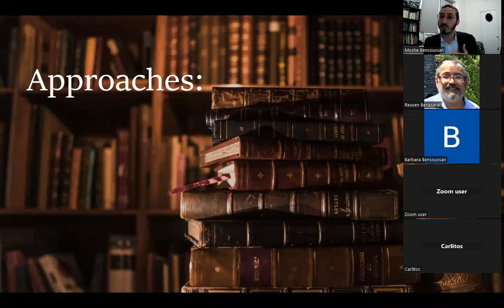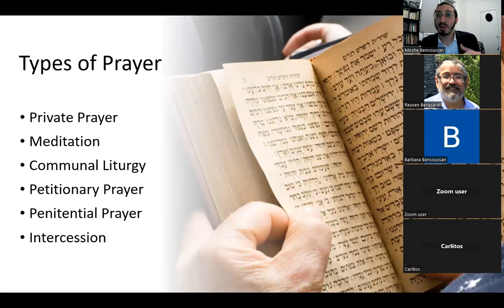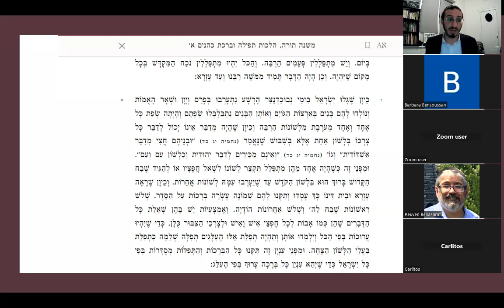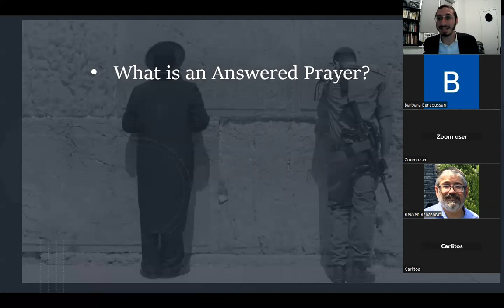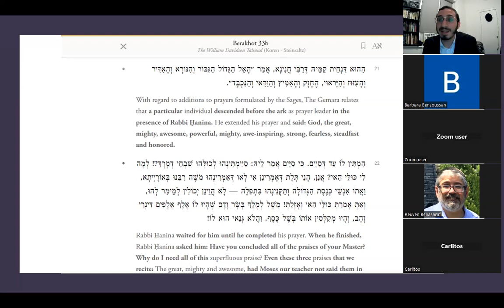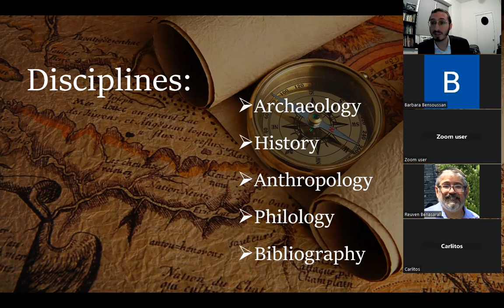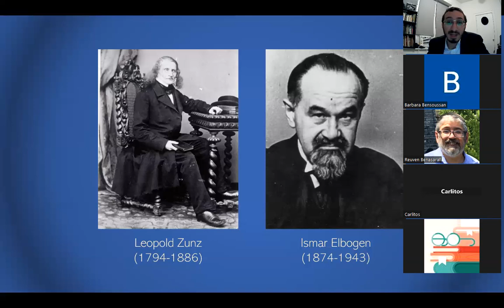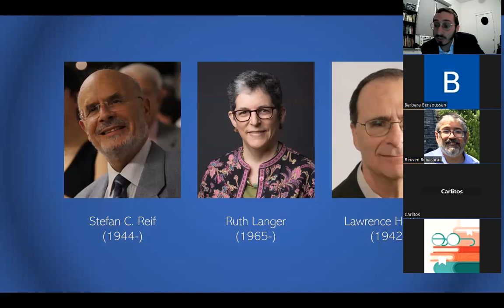Jewish Liturgy: An Introduction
This class is the first in a series exploring Tefilah (Jewish Liturgy). I provide an advanced introduction for students and scholars interested in beginning their studies in this field.